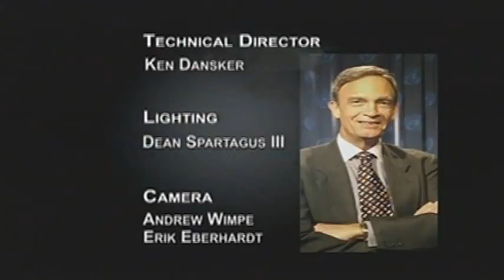Gilbert Houngbo on GCTV with Bill Miller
Gilbert Houngbo, Deputy Director General of the Intl. Labor Organization’s Field Operations, focuses on efforts to protect vulnerable workers and provide employment opportunities for youth.
2 February 2015